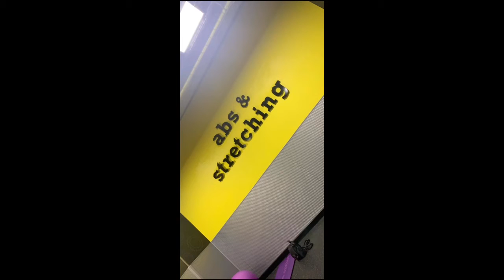2019 Snapchat Memories part 1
Throwbacks
Sc memories in case they get lost forever
from January to March 2019